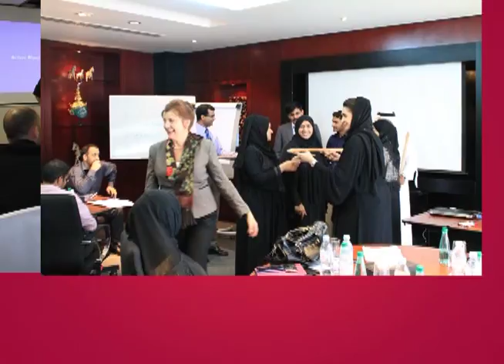Ace it Training - IELTS Dubai | HR and Logistics Training | CAT, GMAT, CLAT, GRE, TOEFL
Ace it Training Dubai offer training on  IELTS, HR and Logistics, CAT, GMAT, CLAT, GRE, TOEFL etc.Our goal is to continuously improve organizational skills in facilitating an efficient training environment by implementing well-thought-out strategies in the areas of management education. Ace it Training offers a range of highly regarded executive and corporate development programmes, including courses specially tailored for our corporate clients. Our courses range from basic Computer Applications to Logistics, Supply Chain Management, Customer Service, Marketing Skills, Accounting, Secretarial Skills, Languages and IELTS test preparations.